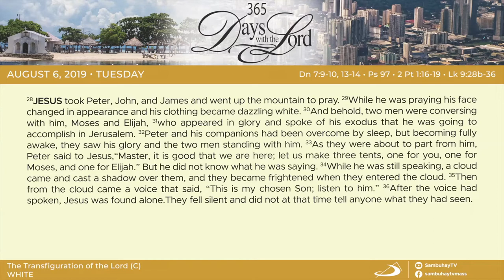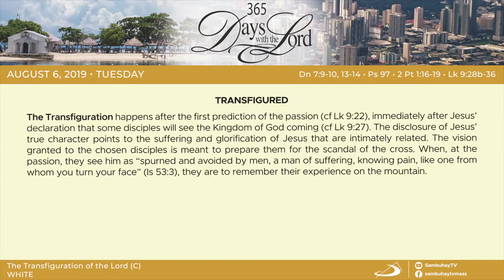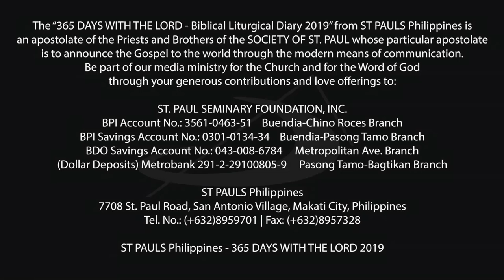365 DWTL | Feast of the Transfiguration of the Lord | August 6, 2019